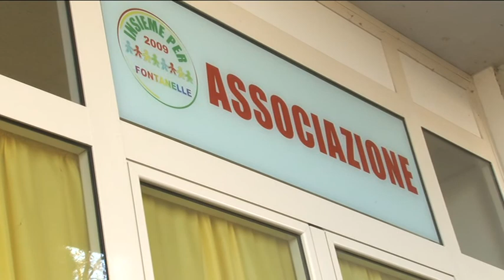Focus del M5S su Fontanelle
Il consigliere regionale del M5S Domenico Pettinari torna a puntare l'attenzione sulle problematiche del quartiere Fontanelle di Pescara e in particolare dei residenti di via Caduti per Servizio